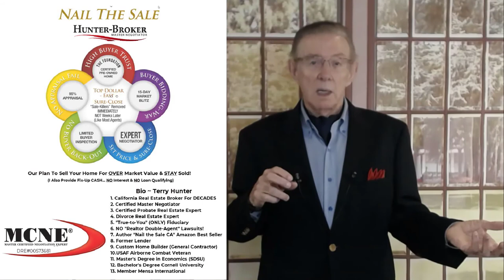Terry Hunter (Preview Working With Me)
I'm Terry Hunter and I'd like to give you a preview of what you can expect if we work together. Before we get started, please do me a favor. Number one, my mantra is a million truths and one lie makes a person a liar, not a "truther" if there even is such a thing as a "truther". Or if I say it, it's true as far as I know, not gonna be true, not somewhat true, not I don't have any idea if it's true, but actually true to the best of my knowledge. Number two, I've been on the planet for quite a lot of days. When I started in the business, some people actually hired brokers to consult by the hour like other professionals such as CPAs, and attorneys, and so forth. The concept of an agent being a trustworthy, true-to-the client fiduciary looking out for the client first, and only later concerned about his or her own nest feathering seems pretty quaint and laughable today. In fact, there are literally 100,000 salespeople-type agents in my local MLS, competing aggressively for only 3,000 sales a month. It's commonplace for agents to say, I'm just a marketer, I just happen to be selling homes. And I call this the "raw material approach" to clients. That is, the clients of these marketers are just raw material for that salesperson's climb to millionaire real estate status. By the way, the book of that same name, The Millionaire Real Estate Agent, which is very popular among agents, as you might guess, proposes that taking 100 listings and selling 60 of them is totally acceptable.  Not to me ... and probably not to the unfortunate 40 of that 100, who didn't sell, either, I figure that each and every one expects to sell, and I concur with them and I pull out all the stops to make sure it happens. In short, my attitude is that when my clients succeed, I'll do just fine. And without focusing on my own pockets. By the way, in the 369 pages of the book, The Millionaire Real Estate Agent, I saw absolutely nothing about getting a good deal for the client, just not covered at all. It was all about how the agent should make more money. . My attitude is there are many potential transactions. But I only have one reputation, and I have to live with me. So I tell my clients the truth, and then they decide what to do. Now there's a new twist in the real estate business that started in December of 2018. The Realtor contract changed to clarify that two agents from the same company, one for the buyer, and one for the seller, are both Double-Agents. This means that both are agents that represent the buyer AND the seller. Well, that's impossible, of course, so what this really means is that neither agent can represent either buyer or seller effectively. After all, how can either agent favor one of their bosses over the other boss?  They can't. So they're mere scribes and secretaries and not fiduciaries or negotiators for their clients at all, even if they started out as negotiators for their clients. But that's not all, there's more! If the buyer doesn't like the way your agent handles the transaction in a Double-Agent situation, he can sue everybody in the transaction, because your agent is his agent. The only way out of Double-Agents is for the buyer to be okay with no agent at all, not even a Double-Agent. And that buyer in a big company will not be getting any broker cash like my direct buyers do with a sale of your home. So it would not typically be acceptable to the buyer. My direct buyers happily agreed to it because they're getting the money. That means if you list your home with a large company, you make all the buyers of all the agents in the entire company "off-limits" to you. If you want to play it safe. That could be hundreds of "off-limit" buyers, but not as bad as the Double-Agent handcuffs, where your agent can't negotiate for you and double agent lawsuit risk that I mentioned earlier.  I'm the only licensed agent in my boutique company. So, no Double-Agents here. Additionally, I'm a Certified Master Negotiator with decades of experience in real estate brokerage, mortgage loans, and custom home building. I'm also a Certified Probate Real Estate Specialist and a divorce specialist as well. Most brokers with my experience and education are busy running teams or their companies. So you usually end up with second-tier agents. With me though, you get the guy with a name on the door so to speak.